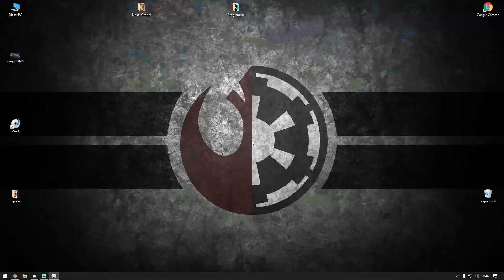[PC] Daily Activities in Genshin Impact